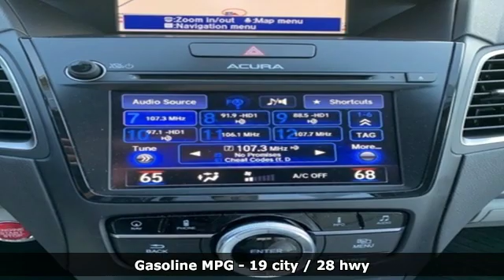Used 2016 Acura RDX Arlington VA Acura Washington-DC, DC KL026842A - SOLD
Year: 2016
Make: Acura
Model: RDX
Trim: Base
Engine: 3.5L V6 SOHC i-VTEC 24V
Transmission: 6-Speed Automatic
Color: Gray
Interior: Graystone
Mileage: 14027
Stock #: KL026842A
VIN: 5J8TB4H55GL021211
Clean CARFAX. Gray 2016 Acura RDX AWD 6-Speed Automatic 3.5L V6 SOHC i-VTEC 24VbrbrRecent Arrival! 19/28 City/Highway MPGbrbrAwards:br * 2016 KBB.com 10 Best Luxury Cars Under $35,000 * 2016 KBB.com 5-Year Cost to Own Awardsbr2016 Kelley Blue Book Brand Image Awards are based on the Brand Watch(tm) study from Kelley Blue Book Market Intelligence. Award calculated among non-luxury shoppers. Kelley Blue Book is a registered trademark of Kelley Blue Book Co., Inc.brAll prices exclude taxes, title, license, and dealer processing fee of $799.00. Published price subject to change without notice to correct errors or omissions or in the event of inventory fluctuations. All features not on all vehicles. Vehicles shown are for illustration purposes only. MPG is based on 2016 EPA mileage ratings. Use for comparison purposes only. Your actual mileage will vary, depending on how you drive and maintain your vehicle, driving conditions, battery pack age/condition (hybrid only), and other factors. MPG is based on 2017 EPA mileage ratings. Use for comparison purposes only. Your mileage will vary depending on driving conditions, how you drive and maintain your vehicle, battery-pack age/condition (hybrid only), and other factors.brbrReviews:brbr * Strong acceleration and fuel economy from standard V6 engine; high-mounted rear seat provides generous legroom and a commanding view; more standard features than most competitors; price; generous cargo capacity for the segment. Source: Edmunds

Address:
13911 Lee Jackson Highway